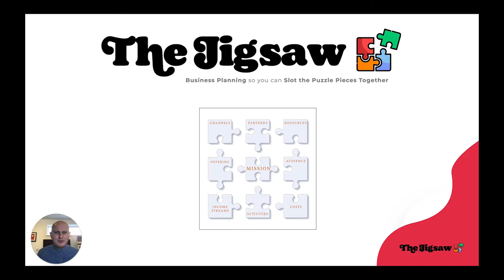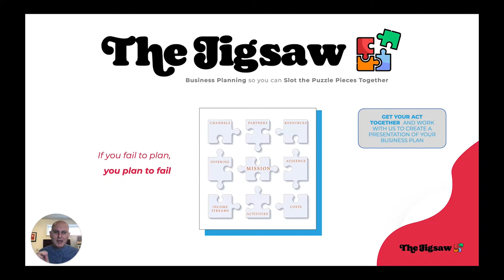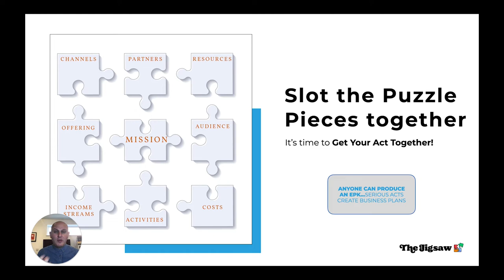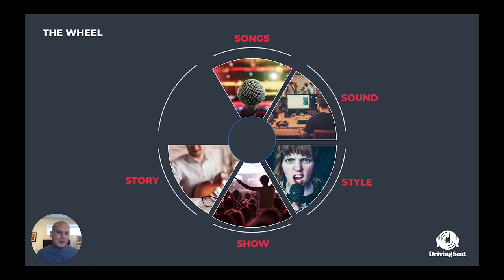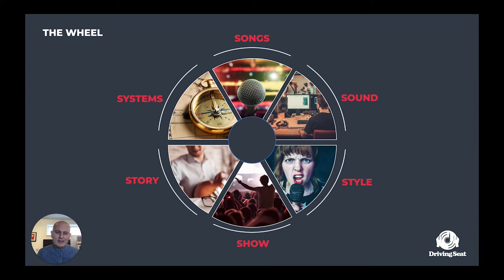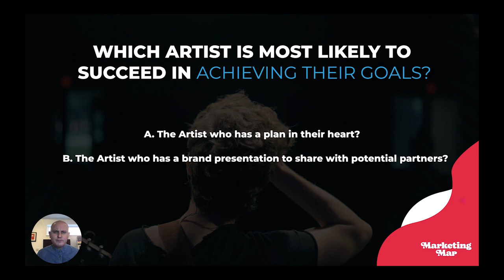PLAN FOR SUCCESS WITH YOUR MUSIC through The Jigsaw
to speak with our team about your music

Watch other videos to learn about
- THE DRIVING SEAT - Training For The Smartest Artists
- THE JIGSAW (Get Your Act Together) - Business Planning for Music Acts
- THE MARKETING MAP - A revolution in music promotion
- THIRD FLOOR PRODUCTIONS - Music, Video & Graphic Design services
- STORM 5 MANAGEMENT
- ROCKET FUEL - Crowdfunding for the Smartest Artists